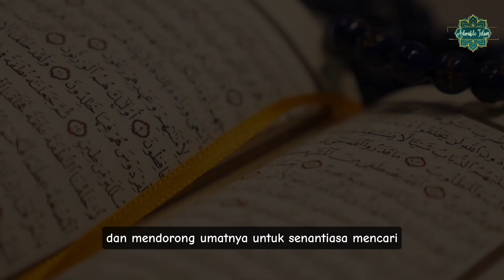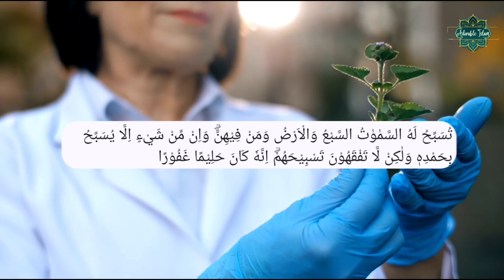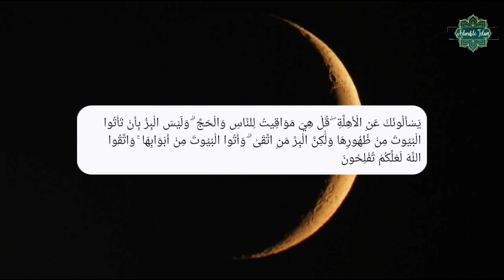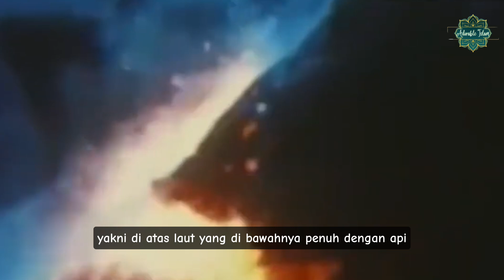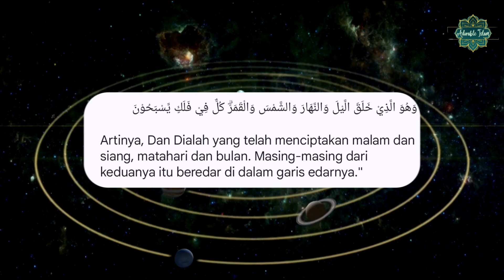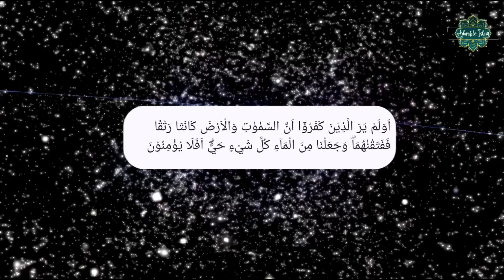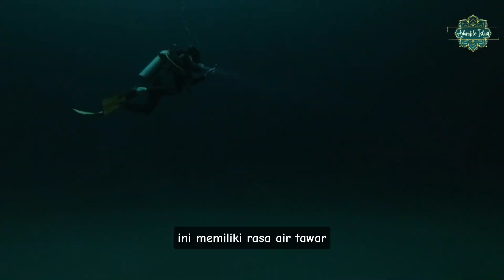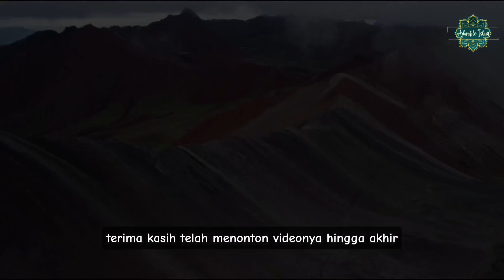8 Fenomena Sains Yg Ada Dlm Al-Qur'an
Al-Quran juga menyuruh umat manusia untuk mengkaji alam semesta dan menyingkap rahasia di dalamnya melalui ilmu pengetahuan untuk peradaban manusia. Hal itu tidak lain untuk mengetahui tanda-tanda kekuasaan Allah.